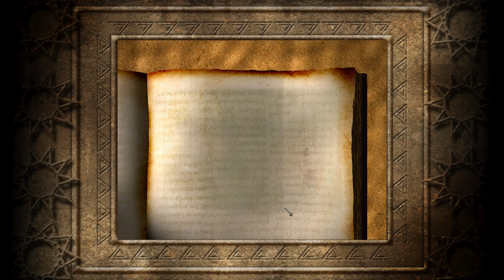Stronghold Crusader The Call To Arms - Antioch - Historical Campaign part #3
Stronghold Crusader The Call To Arms - Antioch, The counter-siege  - Historical Campaign part #3.

In this series, I will play through all of the Stronghold Crusader Historical missions, relive the memories from my childhood when I played this game more than a decade ago. Accompany me through my nostalgia journey.

NOTICE - Yes, I know the lord name is in very poor taste due to recent events, I'd like to note that this video has been recorded back in 2021, would've been quite funny back then, now it's just edgy, either way it's a joke and in no way meant to be political.

The highly anticipated sequel to the best-selling Stronghold, Stronghold Crusader HD throws you into historic battles and castle sieges from the Crusades with fiendish AI opponents, new units, 4 historical campaigns and over 100 unique skirmish missions.

Journey to distant Arabian lands renowned for brave warriors and fearsome weaponry in Stronghold Crusader HD. The highly anticipated sequel to the best-selling Stronghold, Crusader throws you into historic battles from the Crusades with fiendish AI opponents, new units, 4 historical campaigns and over 100 unique skirmish missions.

Stronghold crusader mission, stronghold crusader trials, stronghold crusader strategy, stronghold crusader HD mission, stronghold crusader hd gameplay, stronghold crusader walkthrough, stronghold crusader treasure trials, Stronghold crusader historical campaign.